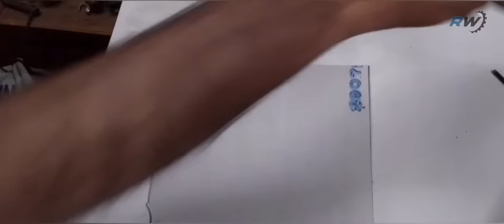Harmonium me mic fit kaise kare || Part-1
Harmonium me mic fit kaise kare

Harmonium mic
Harmonium microphone
Harmonium repair
harmonium guru
harmonium lessons
harmonium tutorial
set inbuilt mic in Harmonium
Transform your harmonium
Harmonium ke liye best mic
हारमोनियम में microphone
Change your harmonium
Harmonium me mic kaise lagaye
harmonium microphone
harmonium ke liye microphone
electric harmonium
electronic harmonium
play electronic harmonium
electronic harmonium project
harmonium ko electronic banana seekhein
harmonium ko eletronic kaise banaayein
3 line box harmonium with inbuilt mic
THE SAREGAMA harmonium converted into electronic harmonium
THE SAREGAMA 3 LINE BOX  HARMONIUM
ahuja omnidirectinal microphone for harmonium
ahuja ctp 10dx microphone installed in harmonium
microphone installtion in harmonium
best mic for harmonium
mic setup in harmonium
attach mic with harmonium
modification of harmonium
amplify the sound of harmonium
change the structure of harmonium
renovation of harmonium
change the performance of harmonium
reformation harmonium